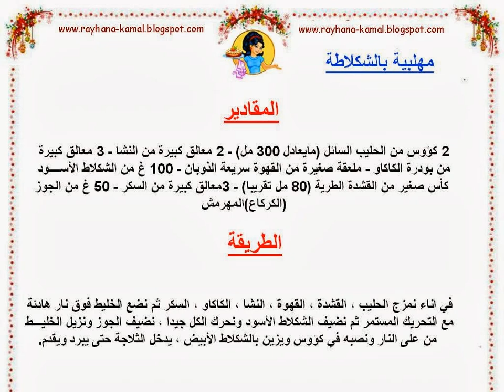شهيوات ريحانة كمال مهلبية بالشكلاطة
مهلبية بالشكلاطة
للمزيد اضغط على الرابط